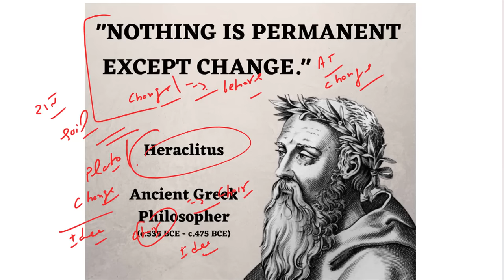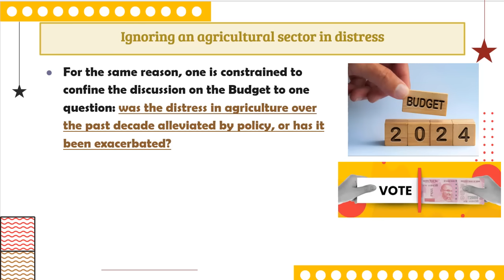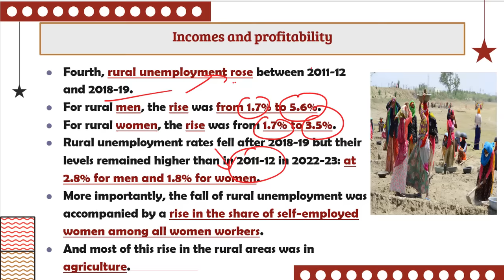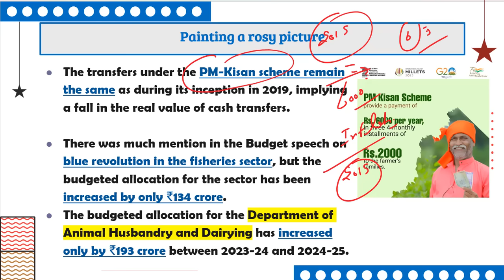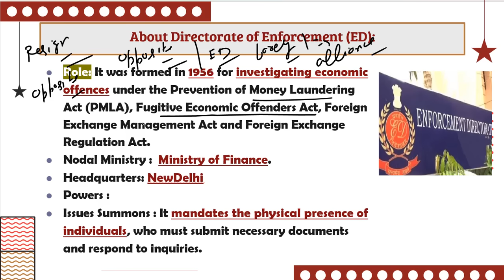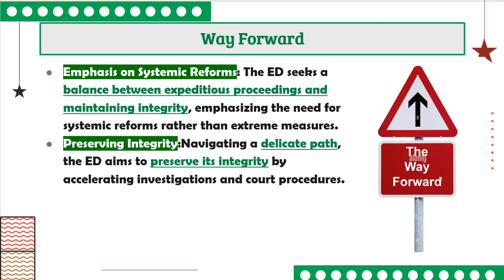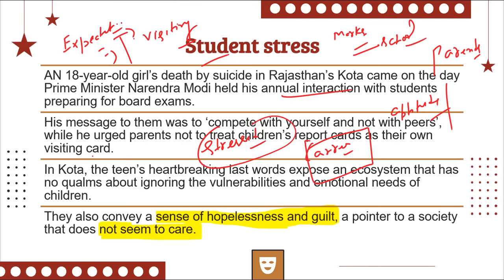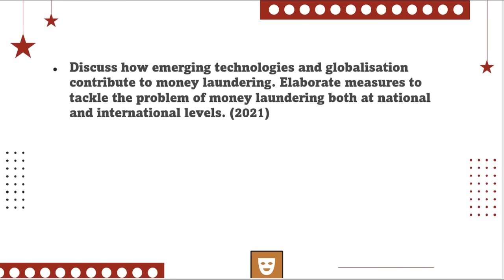02 February 2024 | Editorial Discussion | Budget 2024, ED Misuse, Student Stress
00:00 - Introduction
02:30 - Agricultural Sector Distress (GS Paper - 3)
17:20 - ED State Tussle (GS Paper - 2)
25:40 - Student Stress (GS Paper - 4)